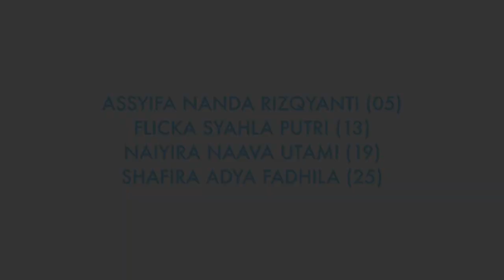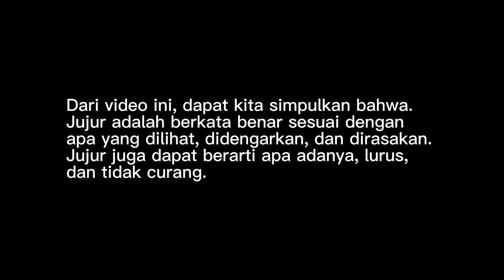Contoh Sikap Jujur - IX B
Editor : 13.Flicka Syahla Putri
camera : 05. Assyifa Nandha Rizqiyanti
pemeran :
• 26. Shafira Adya Fadhila
• 19. Naiyira Naava utami